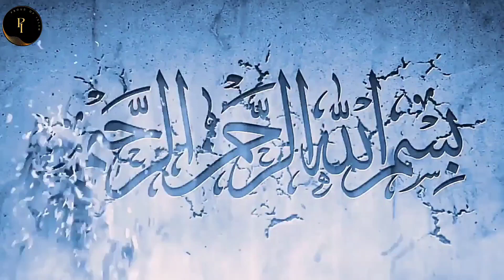Hazrat Muhammad and the beginning of the first revelation| Islamic story.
The beginning of Hazrat Muhammad (SAW) and the first revelation is a very important event in the history of Islam. It is the start of the prophethood of Hazrat Muhammad (SAW) and the revelation of the Quran, the holy book of Muslims. Here is a short description of this event in English:

Hazrat Muhammad (SAW) was a man who lived in Mecca, Arabia, in the 6th century CE. He was known for his honesty, generosity, and wisdom. He was not satisfied with the idolatry and corruption of his society, so he often went to a cave called Ghar e Hira to meditate and worship Allah, the one true God  .

One night, when he was 40 years old, he had a life-changing experience. He saw a bright light and heard a voice saying "Iqra", which means "Read" or "Recite" in Arabic   . The voice belonged to Jibraeel (AS), an angel who was sent by Allah to deliver His message  . Hazrat Muhammad (SAW) was terrified and said that he could not read or recite. The angel repeated the command three times and then recited the first verses of Surah Alaq, the first chapter of the Quran   . These verses are:

"Read in the name of your Lord who created - Created man from a clinging substance. Read, and your Lord is the most Generous - Who taught by the pen - Taught man that which he knew not." (Quran 96:1-5)

Hazrat Muhammad (SAW) memorized these verses and ran back to his home. He was shaking and sweating and asked his wife Khadija (RA) to cover him with a blanket. He told her what had happened and said that he feared for his life. Khadija (RA) comforted him and assured him that he was a good man who had never harmed anyone. She took him to her cousin Waraqa bin Nawfal, who was a learned Christian. Waraqa recognized that Hazrat Muhammad (SAW) had received the same kind of revelation as the previous prophets like Moses (AS) and Jesus (AS). He told him that he was chosen by Allah to be His messenger and that he would face many difficulties and enemies in his mission .

This was the beginning of Hazrat Muhammad (SAW) and the first revelation. It marked the start of his prophethood and the revelation of the Quran, which continued for 23 years until his death. The Quran is the final and complete guidance from Allah for all mankind. It contains the teachings of Islam, which means submission to Allah's will. Hazrat Muhammad (SAW) conveyed this message to his people and invited them to worship Allah alone and follow His commands. He faced many hardships and persecutions, but he also gained many followers and supporters. He established the first Islamic community in Medina and spread Islam throughout Arabia and beyond. He is regarded by Muslims as the best example of human conduct and morality. He is loved and respected by millions of Muslims around the world who follow his sunnah (way of life) and send peace and blessings upon him.

All information is gathered from different books.